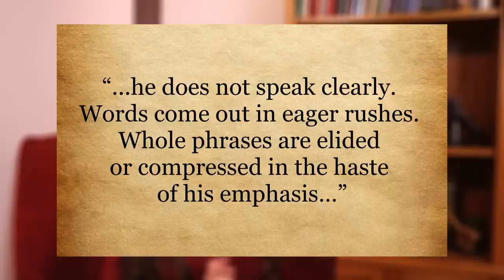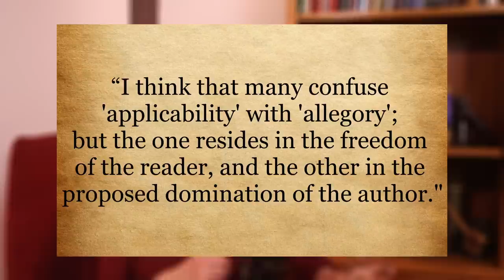This Lord of the Rings "Documentary" is Messy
Today, we examine another documentary! This one is pretty messy, folks.